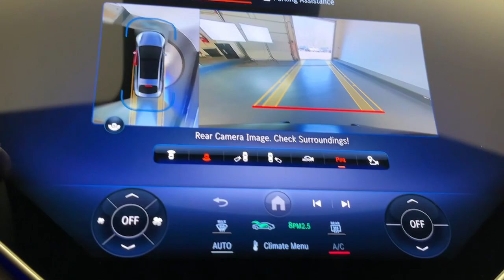2024 Mercedes-Benz EQS CT Greenwich, Stamford, Darien, Port Chester, White Plains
New 2024 Mercedes-Benz EQS 450 available at Mercedes Benz of Greenwich located in 261 West Putnam Ave, Greenwich, CT, 06830. Servicing the Greenwich, Stamford, Darien, Port Chester, White Plains area.